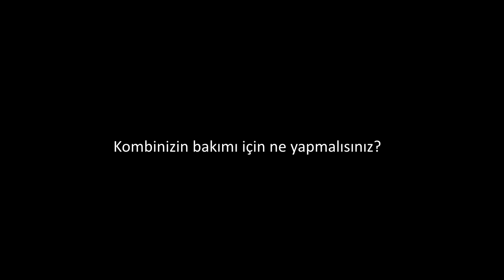Kombinizin bakımı için ne yapmalısınız?